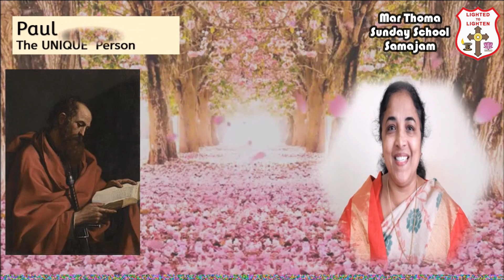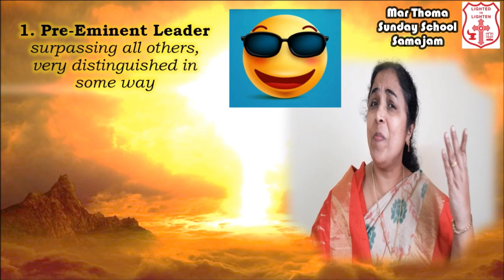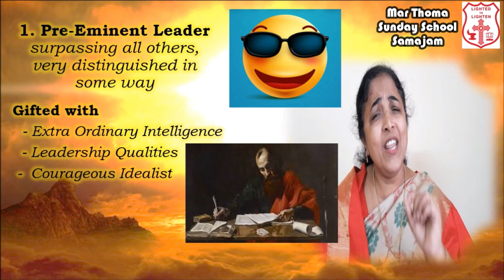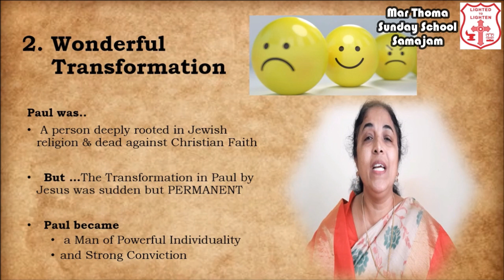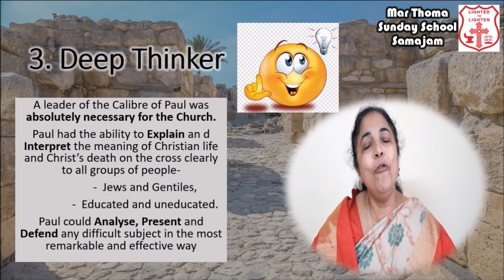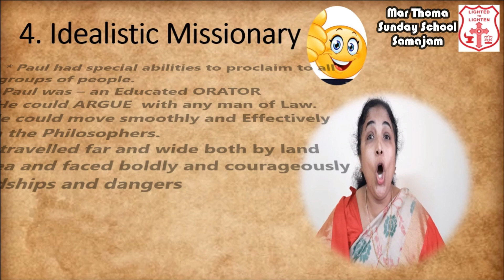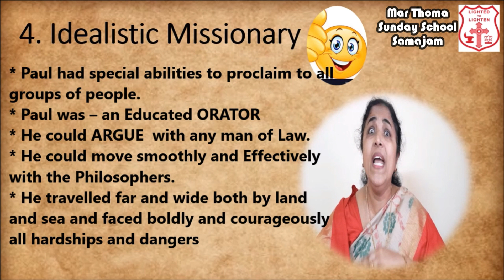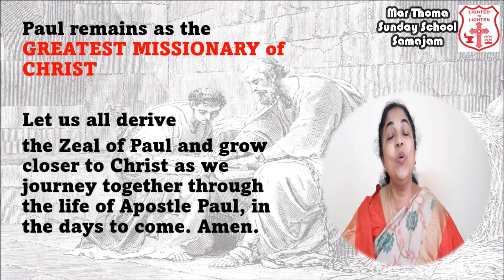Adult | Chapter 1 | Mar Thoma Sunday School Samajam | Online Classes | English(2022)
Patron: Most Rev. Dr. Theodosius Mar Thoma Metropolitan
President: Rt. Rev. Joseph Mar Barnabas Saffragan Metropolitan
General Secretary: Rev. George Cherian

Due to the Covid pandemic, the situation does not favor for our children
 to attend the Sunday school is limited and thus,
we have arranged online Sunday school class available for kids of all age groups.